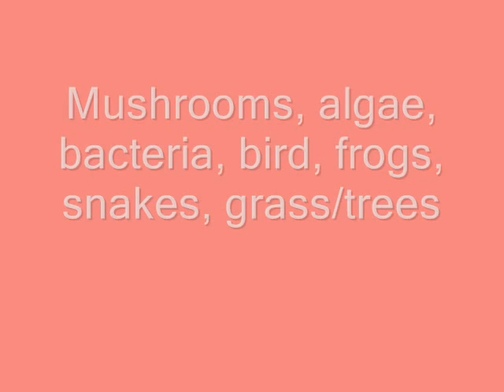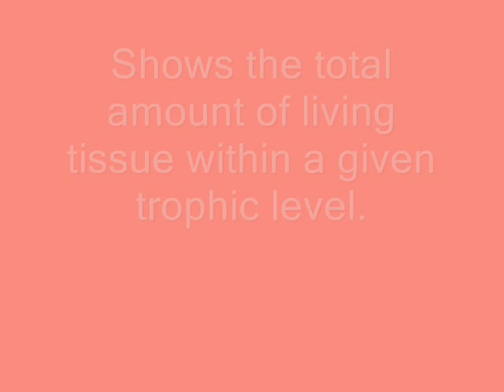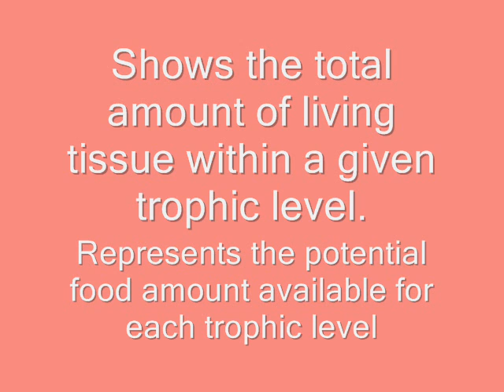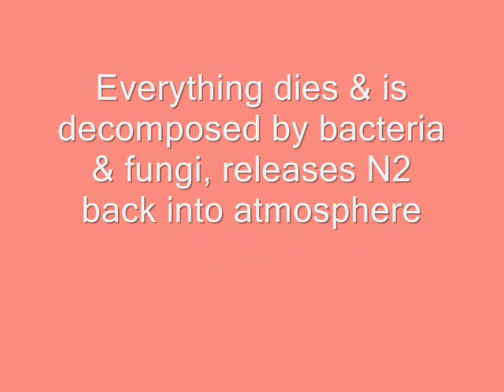The Biosphere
quiz on the biosphere on 5/18